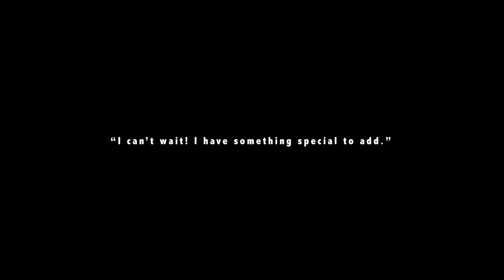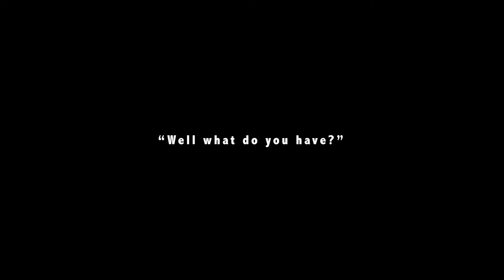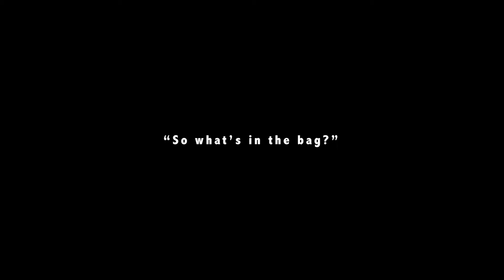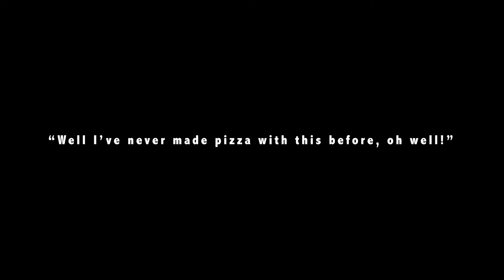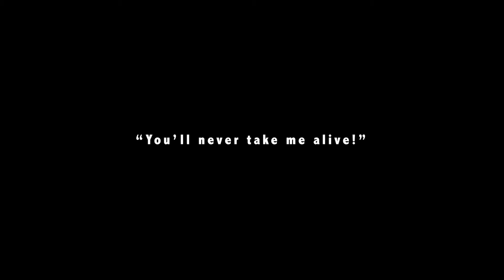In-class Assignment (Final)- Madison Barletta